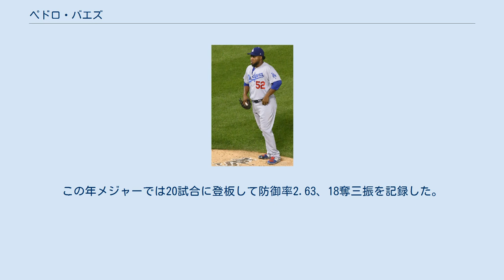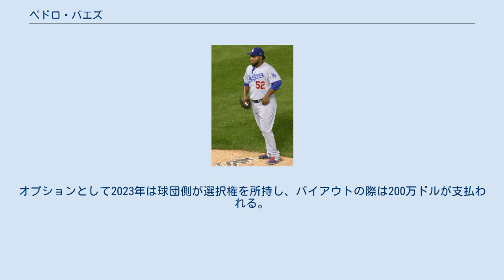ペドロ・バエズ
ペドロ・アルベリーズ・バエズ・デラクルーズ（Pedro Alberys Báez De La Cruz，1988年3月11日 - ）は、ドミニカ共和国ペラビア州バニ出身のプロ野球選手（投手）。
右投右打。
愛称はスペイン語でラバを意味するラ・ムーラ（La Mula）。
 2007年1月22日にロサンゼルス・ドジャースと三塁手として契約。
契約後、傘下のルーキー級ガルフ・コーストリーグ・ドジャースでプロデビュー。
53試合に出場して打率.274、3本塁打、39打点、3盗塁を記録した。
 2008年はまずA級グレートレイクス・ルーンズでプレーし、59試合に出場して打率.178、1本塁打、16打点、3盗塁を記録した。
6月にパイオニアリーグのルーキー級オグデン・ラプターズへ降格した。
61試合に出場して打率.267、12本塁打、50打点、2盗塁を記録した。
 2009年はA+級インランド・エンパイア・シックスティシクサーズでプレーし、79試合に出場して打率.286、10本塁打、61打点、5盗塁を記録した。
同年のオールスター・フューチャーズゲームに選出された。
 2010年はまずA+級インランド・エンパイアでプレーし、75試合に出場して打率.259、6本塁打、42打点、4盗塁を記録した。
8月にAA級チャタヌーガ・ルックアウツへ昇格し、7試合に出場した。
2年連続でオールスター・フューチャーズゲームに選出された。
夏期にはルーキー級アリゾナリーグ・ドジャースでプレーした。
 2011年AA級チャタヌーガでプレーし、32試合に出場して打率.385、2本塁打、15打点、1盗塁を記録した。
 2012年はAA級チャタヌーガでプレーし、78試合に出場して打率.216、4本塁打、36打点、5盗塁を記録した。
7月にA+級ランチョクカモンガ・クエークスへ降格した。
50試合に出場して打率.228、7本塁打、23打点、2盗塁を記録した。
同年のサザンリーグのオールスターゲームに選出された。
オフに三塁手から投手へ転向した。
 2013年はA+級ランチョクカモンガで開幕を迎えた。
32試合に登板して2勝2敗2セーブ、防御率3.63、32奪三振を記録した。
7月にAA級チャタヌーガへ昇格した。
16試合に登板して1勝1敗、防御率4.24、23奪三振を記録した。
オフにはアリゾナ・フォールリーグのグレンデール・デザートドッグスでプレーした。
 2014年3月5日にAA級チャタヌーガへ異動し、そのまま開幕を迎えた。
AA級チャタヌーガでは11試合に登板し、1勝0敗5セーブ、防御率2.84と好投。
5月5日にメジャーへ初昇格し、同日のワシントン・ナショナルズ戦でメジャーデビュー。
2点ビハインドの8回裏から登板し、1回を投げ2安打2失点と結果を残せず、5月7日にAA級チャタヌーガへ降格した。
 2015年はリリーフ陣の一角として52試合に登板し、4勝2敗、防御率3.35、WHIP1.14、奪三振率10.6という好成績を残した。
ただ、課題としては走者を背負った場面でのピッチングが浮上し、4被本塁打は全てランナーありで被弾した。
 2016年は出番が増えてチームでの存在感が高まり、それに伴って成績も向上。
11被本塁打と、被弾率は相変わらず高かったものの、73試合で3勝2敗、防御率3.04、WHIP1.00、奪三振率10.1という見事な成績だった。
 2017年は66試合に登板して3勝2敗、防御率2.95、64奪三振を記録した。
 2018年は55試合に登板して4勝3敗、防御率2.88、62奪三振を記録した。
 2019年は71試合に登板して7勝2敗1セーブ、防御率3.10、69奪三振を記録した。
 2020年は18試合に登板して2セーブ、防御率3.18、13奪三振を記録した。
 2021年1月13日にヒューストン・アストロズと2年総額1000万ドルの契約を結んだ。
オプションとして2023年は球団側が選択権を所持し、バイアウトの際は200万ドルが支払わ...